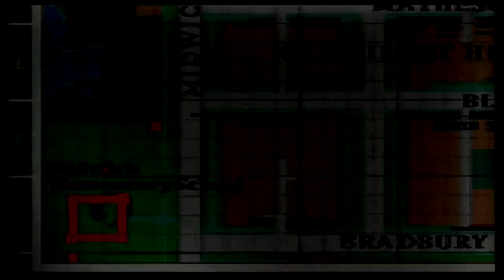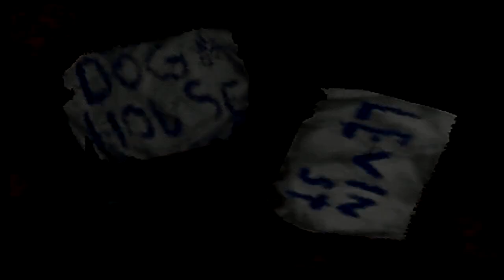Capture Card Gaming Ep 45: Silent Hill (PlayStation)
Well, what do you think?! Have you ever played this one before?! Let me know if you are a fan of the series and would like to see more gameplay!!